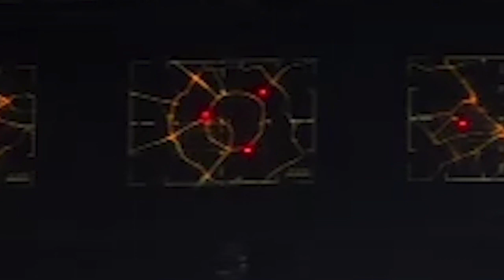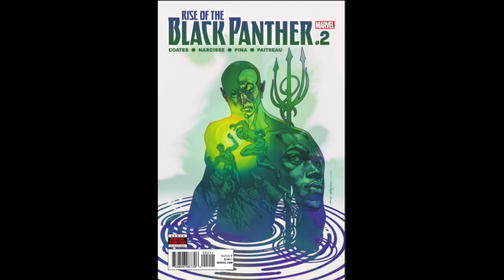Black Panther 2 Easter Eggs From The Black Widow Trailer - Marvel Phase 5 Introduction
Hire Me